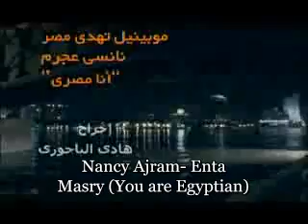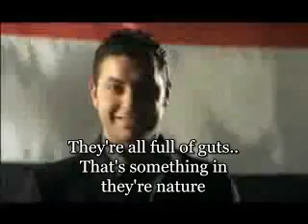Nancy Ajram- Enta Masry (English)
By Nancy from Libnan